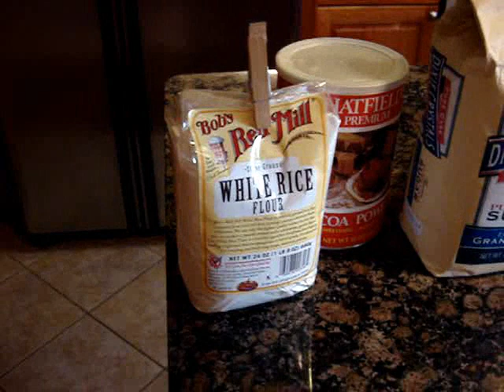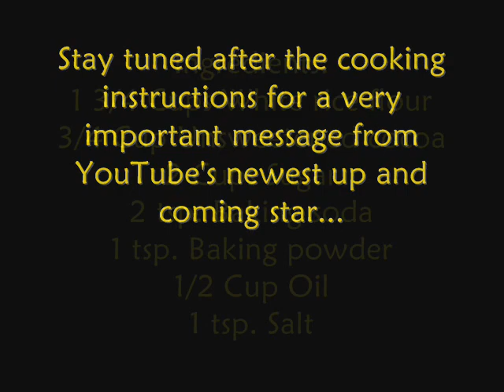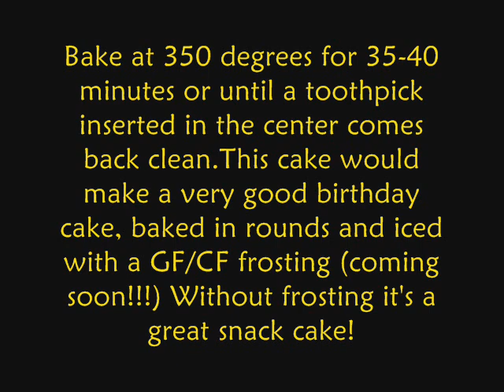Black Magic Cake-AWESOME!!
A super easy, delicious GF/CF snack cake...with a magical surprise...